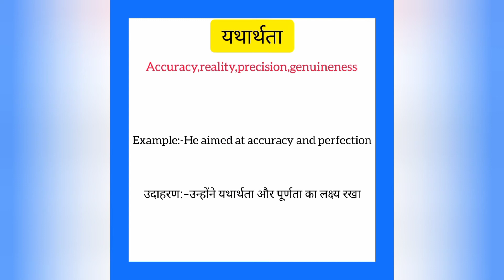Yathaarthta ko english mein kya kahate hain | यथार्थता को इंग्लिश में क्या कहते हैं |Reality meaning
Yathaarthta ko English me kya kahate hain
Yathaarthta को इंग्लिश में क्या कहते है

यथार्थता को इंग्लिश में reality कहते हैं
Yathaarthta ko English mein reality kahate hain